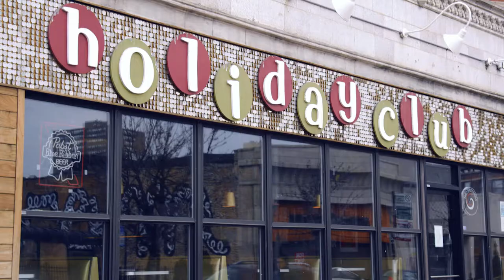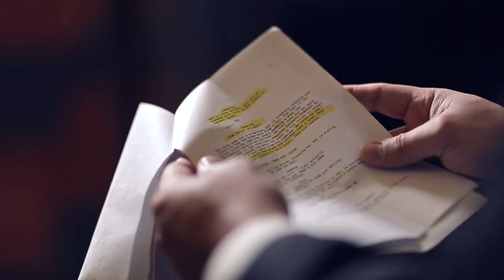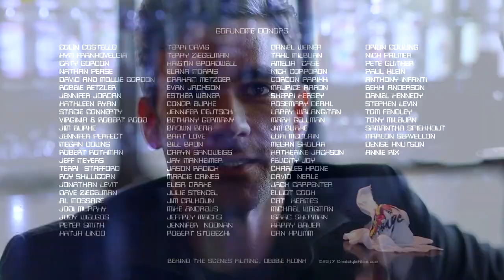Geek Lounge | Behind The Scenes | Credstyle Films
An insider look of the the making of the new comedy web series, GEEK LOUNGE, written, directed, and produced by Larry Ziegelman and Ugsley Pugsley Pictures. This quirky show features some of Chicago’s funniest improv actors as they meet at their favorite hang.